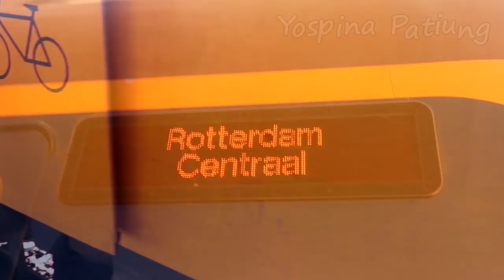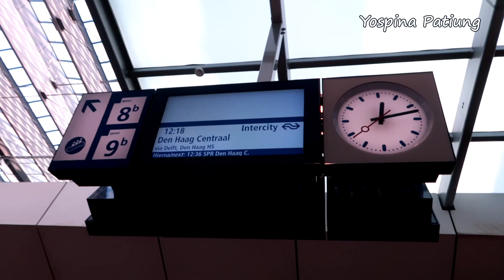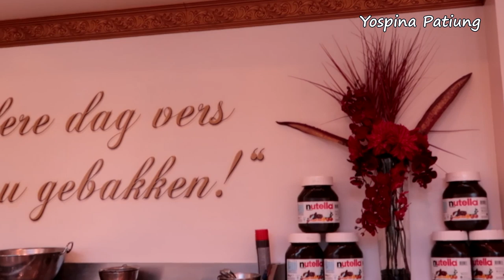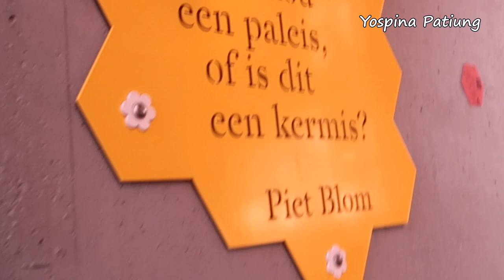SURGAnya ARSITEK DUNIA - ROTTERDAM || KOTA MODERN Belanda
Audionya Lebih enak didengar dengan headseat.
Ini adalah trip pendek saya ke Rotterdam, hanya 3 jam, tetapi itu tetap saja membuat saya jatuh cinta dengan Rottedam. Yah memang saya sangat mencintai negara Belanda, alasannya sudah saya jelaskan di video saya yang lain di sini

This is my short trip to Rotterdam ( 3 hours only) but still it made me fall in love with Rotterdam. Yes, I do love the Netherlands, my other video can explain it

All of video in my Youtube Channel are produced by me , I have no team to work with on my video trip

I share some of my traveling experiences also on my